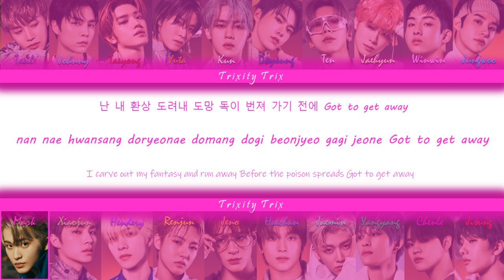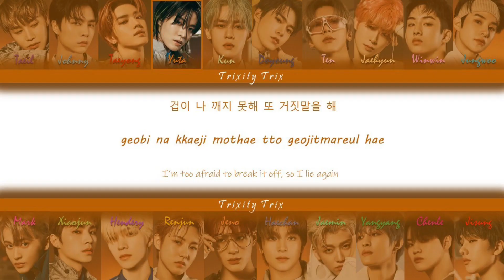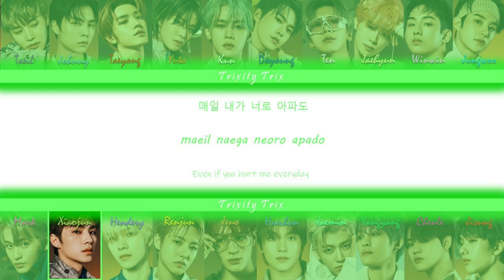How would NCT 2023 sing “Fear” by SEVENTEEN | [Han/Rom/Eng Color Coded Lyrics]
The single "explores fear as an emotion they face during their creative process. As the members search within for insight, the agony they endure help them develop one step further as artists." The lyrics speak of the poisonous feeling of fear.

• requested by: @malangmalang5074